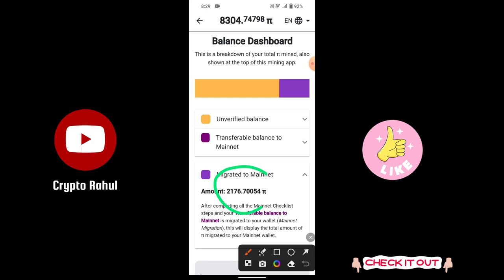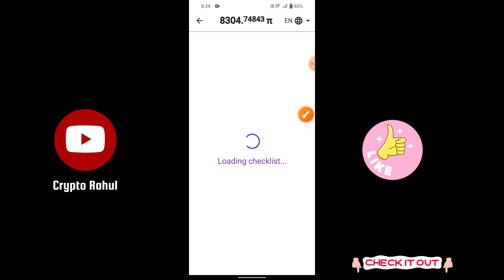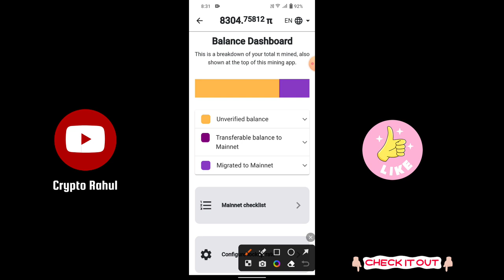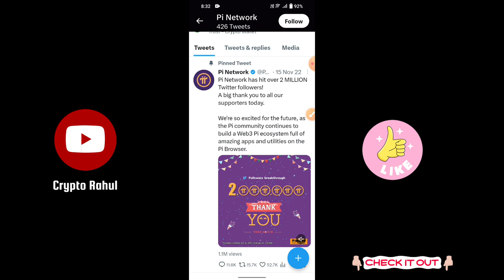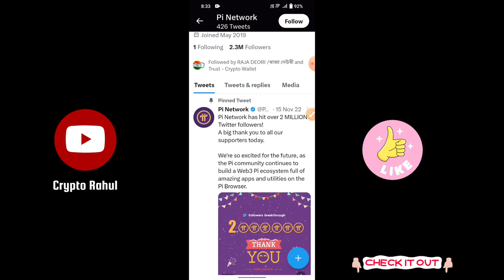Pi Network जरूरी सूचना Wallet हो सकता हैं खाली || Pi Coin Sell करें $1 में || Pi Coin News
Pi is a new digital currency developed by Stanford PhDs, with over 35 million members worldwide. and use my username (kushwaharahul) as your invitation code.

invitation code :- kushwaharahul

crypto Rahul
pi network
pi network new update
pi
bee network
Pi Network Very Important Update
Pi Mass Kyc
Pi Sell करने का मौका
Pi Launch Date Confirm
pi Network withdrawa
pi crypto currency
pi KYC
pi KYC Kese kare
pi Network Big Update
pi connect to switchboard
pi Hackathon
pi Network Listed exchange
crypto Rahul
Today news pi Network
pi KYC slot
pi network kyc verificatiosatoshi core mining new update
pi network
Pi Withdrawal
Pi Network KYC
shiba inu
Pi Network
pi kyc
meeta mitra pi network
pi network kyc kaise kare
pi value
pi se kab milega paisa
cryptowithsb pi network
pi fraud
pi ke naam par fraud